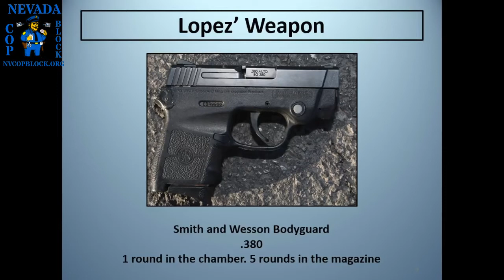Junior Lopez Shooting LVMPD Media Briefing in Las Vegas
This is a press conference held by the LVMPD after the shooting of Junior Lopez by Las Vegas police officers during a traffic stop. This fatal shooting happened early in the morning of April 6th 2018. The media briefing includes body camera footage from both officers involved in the shooting.

In the description they included when they uploaded this video, as well as initial statements to the press after the shooting, the LVMPD claimed that Lopez had dropped the gun seen in the video as he was getting out of the car. They also stated that he had picked up the gun and pointed it at the officers and that was the reason he was shot.

However, when you watch the actual bodycam footage it doesn't support either of those statements. It's pretty obvious that he intentionally threw the gun down on the ground. In addition, it's pretty clear on the video that he pushed the gun away from himself prior to being shot. At no point in time did he ever pick up the gun.

Beyond those visible discrepancies in the video, Lopez' fiancee and a friend, who were in the car during the shooting have accused Metro of altering the video. According to them, the police officers ordered Lopez to step out of the vehicle and Lopez had said, "don't shoot me" prior to pushing the gun away. They maintain that the audio has been edited to support the police narrative, including removing the word "don't" from Lopez' statement.

One of the things in the video pointed out by those who support their allegations is that the audio is muted initially (at the point where a command to get out of the car would have been given).
The official explanation for this is that the audio on a bodycam doesn't start until 30 seconds after it is turned on. However, typically the bodycams would be turned on as soon as a stop was initiated and usually the beginning of such footage would show the inside of the police car as they were pulling a car over. Instead, in this case the video doesn't start until Lopez has already stopped the car and gotten out.

While an analysis of the video by a professional audio expert would need to be made to substantiate these claims, it should be noted that this would not be the first instance of police within the Las Vegas area being caught editing the audio on an official video. Dashcam video from a 2016 arrest in Boulder City had the audio altered to support a charge of resisting arrest The fact that the audio was edited was not only testified to by a forensic audio expert, but also the dashcam video of a Nevada Highway Patrol car that had recorded the same exact time frame later produced during discovery did not include the audio that had been added to the footage from the Boulder City Police dash camera video by someone.

Additional details of the family's side of the story can be found

Incidentally, Lopez had recently applied to become an LVMPD officer. So, obviously he was not a criminal with a lengthy record or someone who disliked the police.